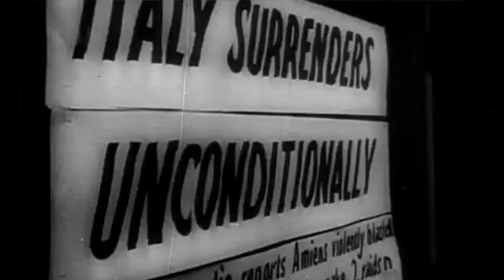Medal Of Honor: Heroes (2006) - Full Game Movie - All Cutscenes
In this addition to the Medal of Honor franchise, you play as three different characters from previous Medal of Honor games: Lt. James Patterson from the original MOH and MOH: Frontline, Sgt. John Baker from MOH: Allied Assault, and Lt. William Holt from MOH: European Assault, in three different campaigns across Italy, Belgium and Holland. Each campaign consists of different missions that involve capturing or destroying certain objectives.

This World War II-themed shooter features a large amount of unlockable items like new uniforms as well as the ability to complete any mission or campaign on varying difficulty levels. An online multiplayer option allows up to 8 people on Ad Hoc mode or up to 32 people in infrastructure mode. Game modes include Hold the Line, Deathmatch and Capture the Flag.

☠️ This Channel Includes New & Old Games Walkthroughs, Gameplays, Musics & More !